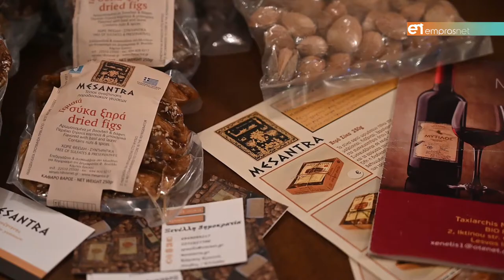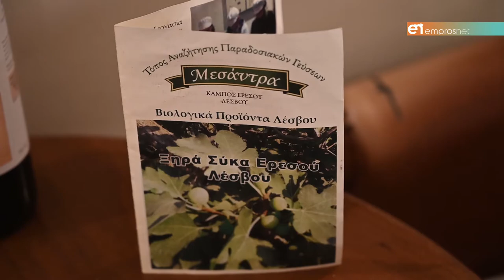Συζητώντας με τον «πολυμήχανο» Φώτη Ξενέλλη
Το θέατρο, η μουσική & η πατρογονική γη